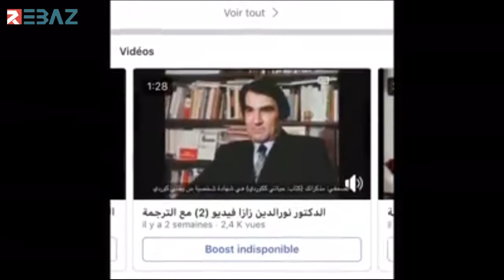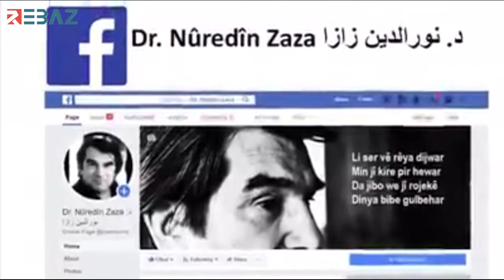D.Nûredîn Zaza : Barzanî sunbola Doza Kurdî bû..